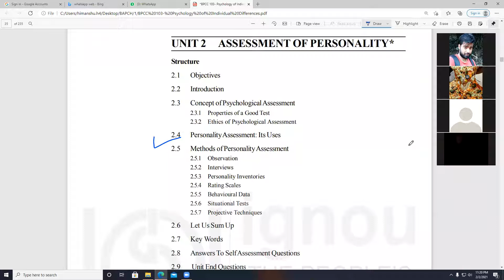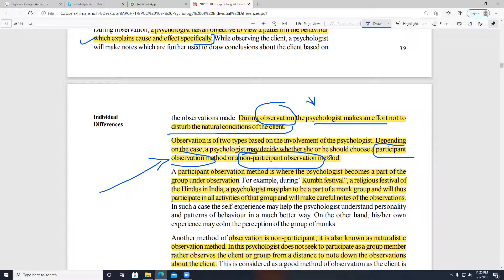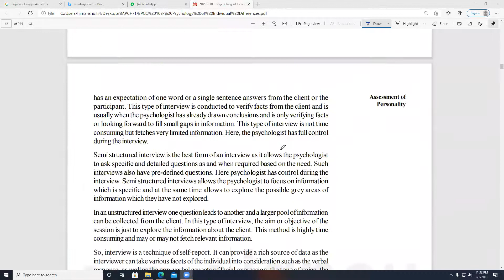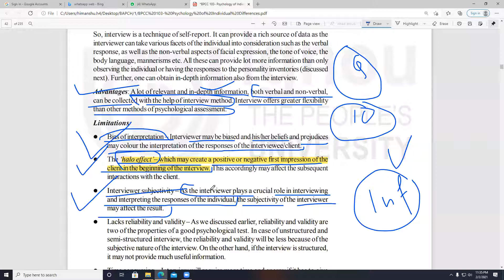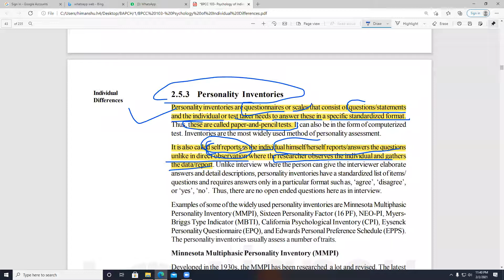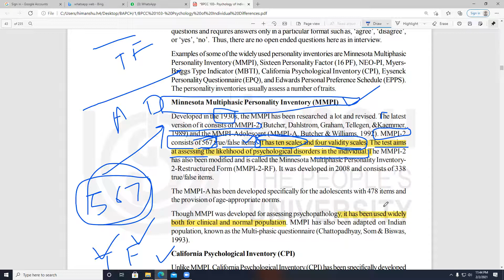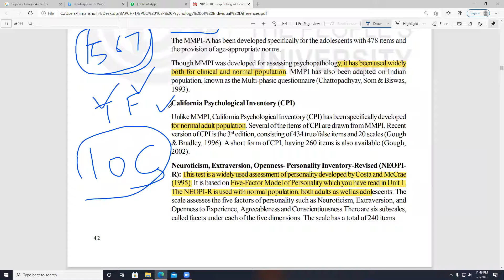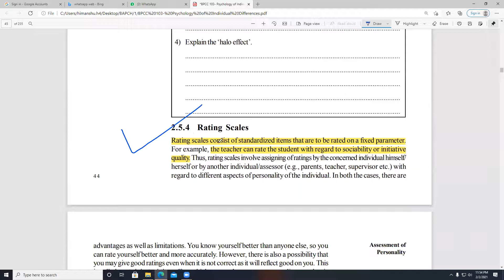Assessment of Personality Part-2